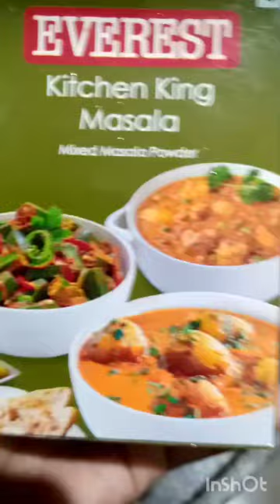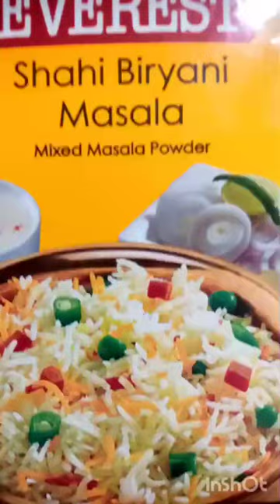paneer gravy recipe#youtubeshorts